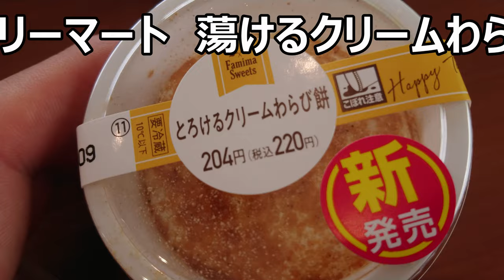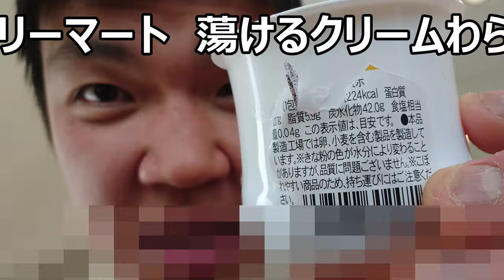ファミリーマート 蕩けるクリームわらび餅を食べてみた。日常演舞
ファミリーマート　蕩けるクリームわらび餅を食べてみましたが、わらび餅は何か思ってたのと違うな～これはわらび餅と言うには……
贈り物は此方まで↓
〒153-0042